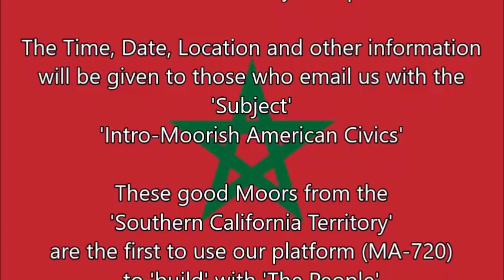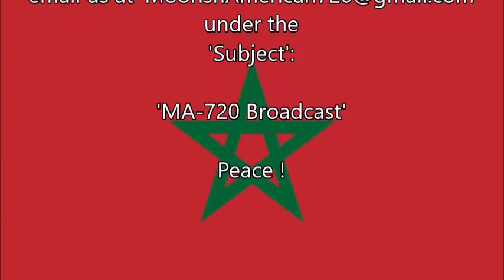New: Intro-Moorish American Civics: Class & Interactive Group Study ! | So. California Area only !